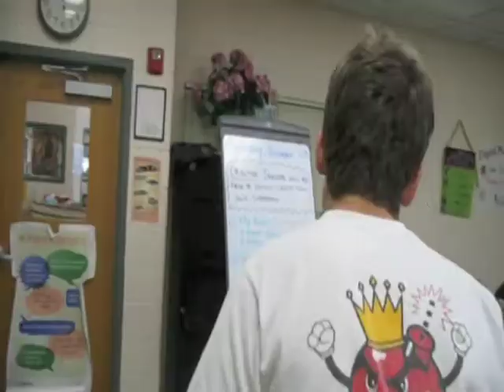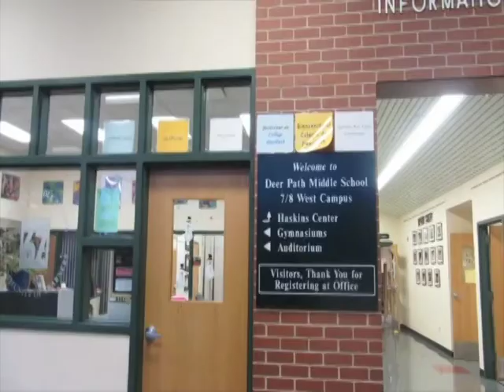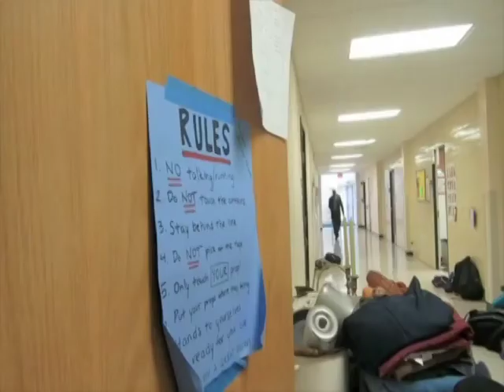Deer Path Middle School 2013 Talent Show